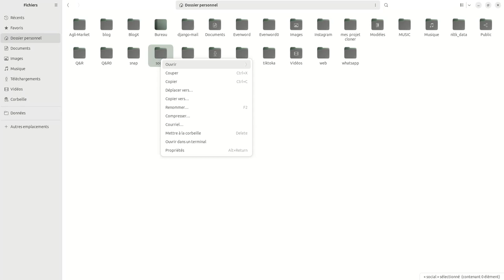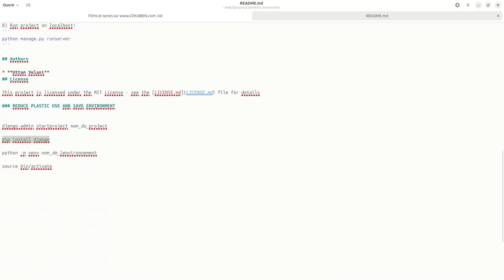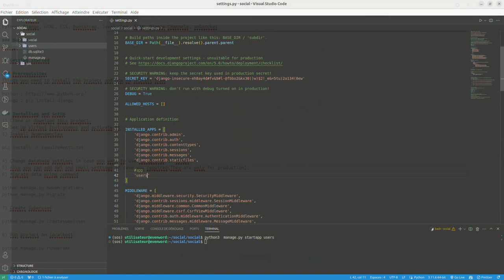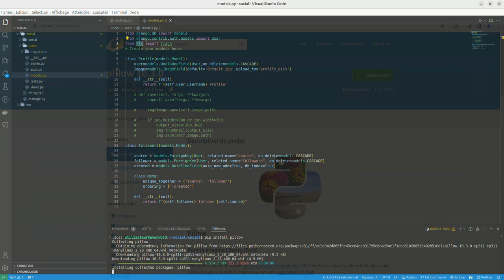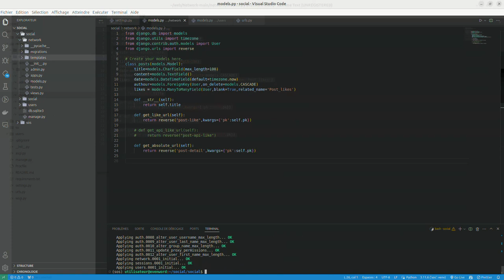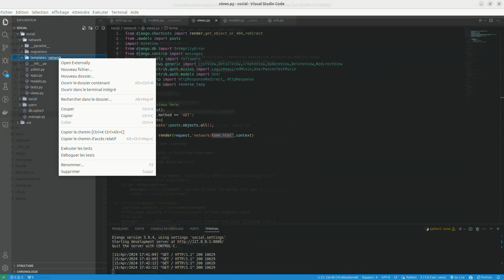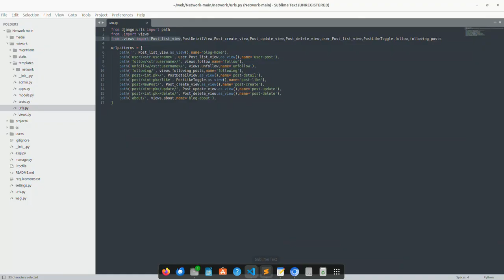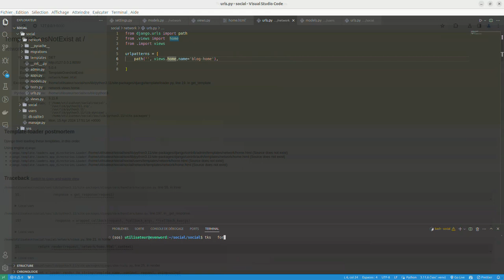Create Your Own Social Media Platform with Python 3 and Django | Django App Development Tutorial #1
In this video, we are starting a new project.  In this video, we are going to start a social media app.  We will begin with creating a landing page for unregistered users and add the ability to login and register a new user.  We will use Bootstrap 5 in this project, which at this time is very new and will have some small differences from Bootstrap 4 although most classes will stay the same.